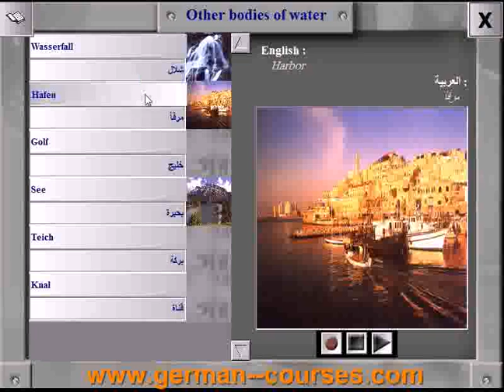other bodies of water in German language